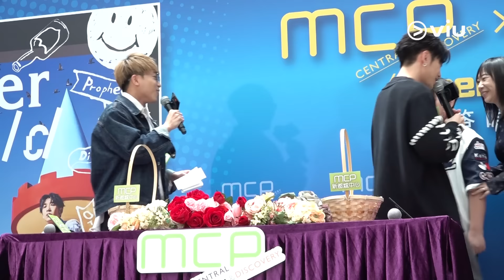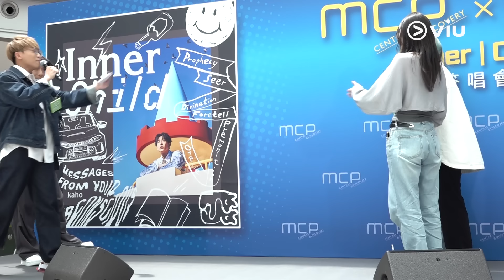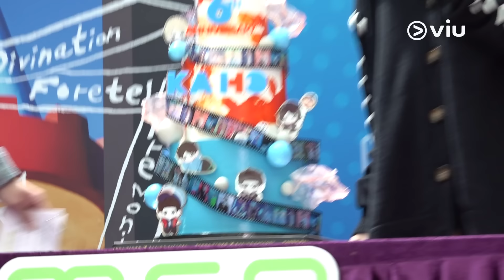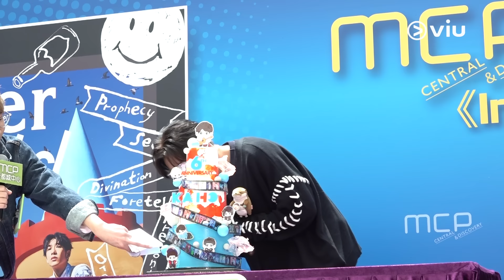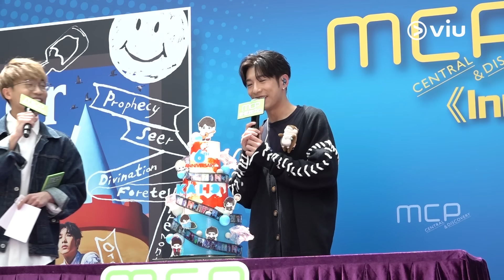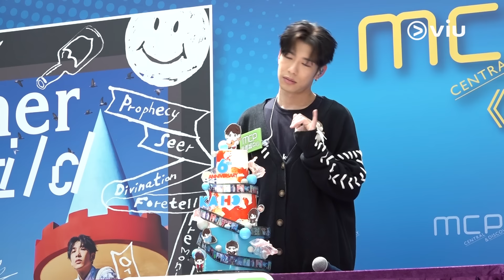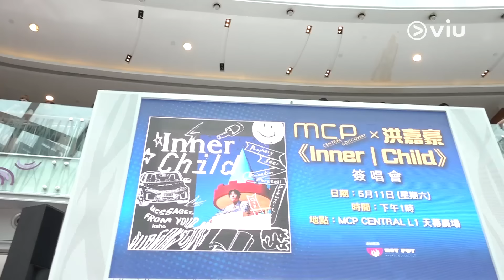✨足本訪問：洪嘉豪到將軍澳「水土不服」🤢諱疾忌醫？😷💊以4字總括入行6周年感受😎唔敢睇黑歷史🫣準備600蚊大利是💵👩🏻‍🦱做母親節禮物🎁｜Viu1 現場實況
「院長」Kaho洪嘉豪今日為新碟《Inner | Child》喺將軍澳舉行簽唱會，呢次亦係佢首個商場簽唱會，幾百位院友塞爆兩層樓，現場勁熱鬧！院長除咗帶嚟兩首歌《黑玻璃》、《漫天星》之外，仲同院友大玩遊戲，順道慶祝聽日嘅母親節！最後院友為慶祝Kaho入行6周年，送上蛋糕超窩心！

現自稱「大嶼山之子」嘅Kaho，笑話好少可嚟將軍澳，所以一踏入新領域就有啲「水土不服」！講到佢之前喺訪問自爆成日肚屙，但就諱疾忌醫，加埋今次嘅水土不服，Kaho幾時會去睇醫生？

喺啱啱唱《漫天星》嗰陣，台下院友高呼叫Kaho跳舞，佢都有小跳一吓，事後更叫院友集氣，預告遲吓有機會再跳舞！談及入行6周年感受，院長簡單以4字「一去不返」形容，仲笑話唔敢睇返以前啲「黑歷史」！另外，CHILL CLUB頒獎禮撞正母親節，Kaho有冇信心攞個獎送畀媽媽？撇除獎項，孝子Kaho仲話準備咗封「心意」利是，究竟係幾多位數字？睇片有答案！